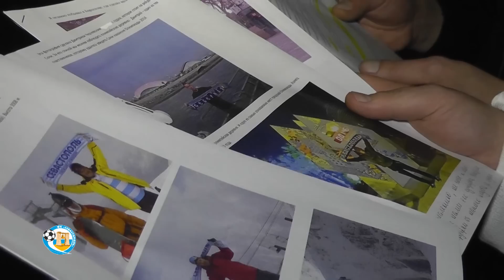С любовью к футболу. Выпуск пятый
Подведены итоги юбилейного, пятого, выпуска нашей рубрики-конкурса «С любовью к футболу». В этот раз встреча прошла в несколько ином формате -- не на стадионе, как это было ранее, а в неформальной обстановке -- в уютном кафе «Гранд», являющимся партнером дисконтной системы клуба.

В гости к болельщикам, которые прислали свои фотографии с атрибутикой «Севастополя», сделанные в других городах и странах, пришли футболисты нашей команды Александр Жабокрицкий, Александр Караваев и Андрей Кива.

Хочется отметить, что все присланные «С любовью к футболу» фотографии были интересны, как и истории о том, как, когда и где они были сделаны. Для каждого участника конкурса мы подготовили подарки.

Лауреатами стали Алексей Моисеенко и Андрей Коновалов, Дмитрий Чернявский и Юрий Гончаренко, Александр Рыльков и Алексей Фондис, юный Артем Милютиков и его родной дядя Евгений Милютиков.

Футболисты поздравили всех участников, вручили призы и самое приятное -- раздали автографы, сфотографировались и от души пообщались!

Мы рады, что есть возможность устраивать такие встречи и рассказывать о нашем клубе целому миру!

Если же вы еще не приняли участие в нашем коллективном выражении любви к Футболу, не теряйте времени даром и присылайте нам интересные материалы!

Выезжая за пределы нашего города, возьмите с собой атрибутику ФК «Севастополь», пусть весь мир знает: есть такая Команда, есть такой город -- Город, достойный поклонения.

Каждый, кто пожелает поделиться своими достижениями, творениями и вдохновениями, может отправить их нам на почту: .